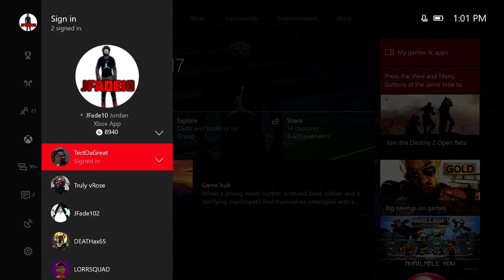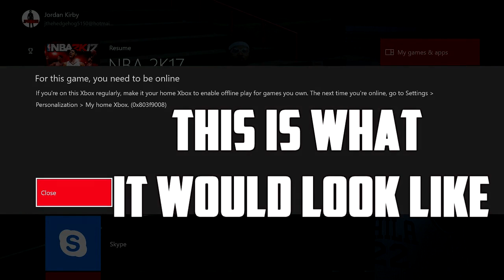*NEW* How To Gameshare WITHOUT Home Xbox !! Gamesharing On Xbox One EASY